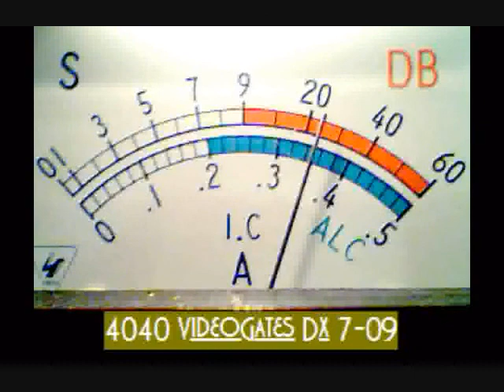268 in the Tarheels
268 always in my radio